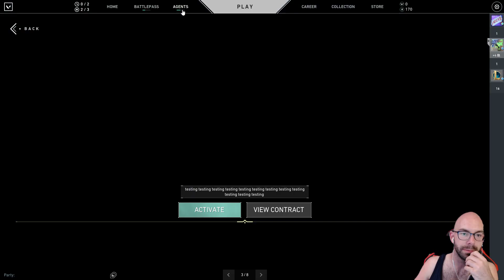just one game.